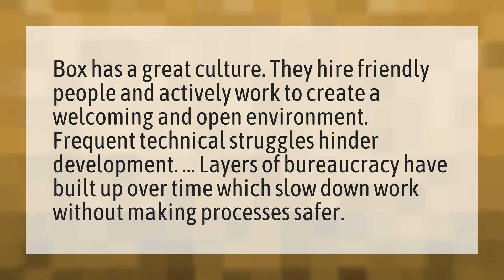Is box a good company?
The Box • Is box a good company?